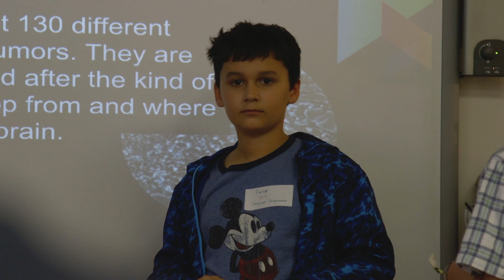High School Mentoring ALPHA Students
McKinney Boyd students from STEM and Humanities classes coached the Gift & Talented students in the ALPHA program on their Lego Mindstorm Design Challenge projects.
December 2016